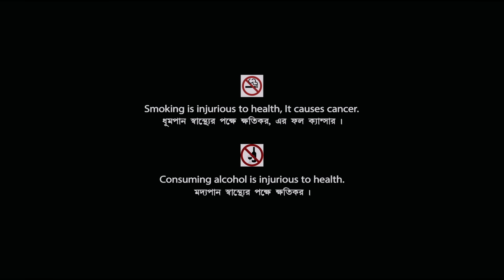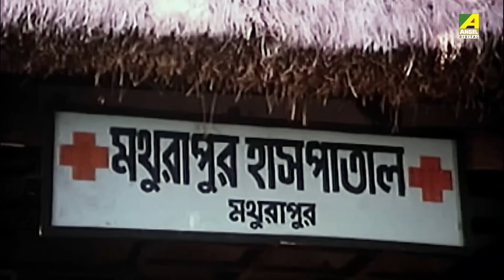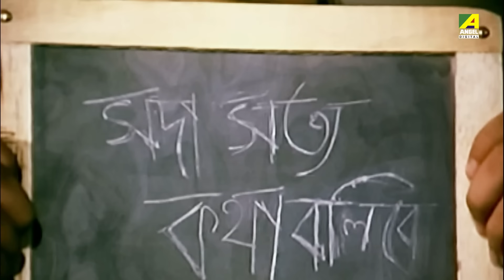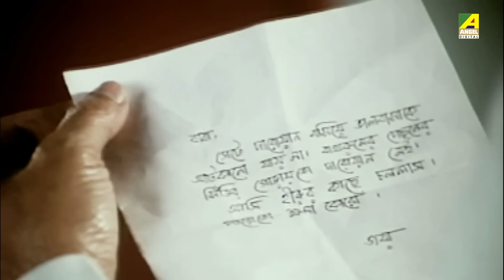Hirak Jayanti | হীরক জয়ন্তী | Bengali Romantic Movie | Full HD | Ranjit Mallick, Chumki Choudhury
Watch the Bengali full movie Hirak Jayanti : হীরক জয়ন্তী বাংলা ছবি on YouTube. The Bengali Film Hirak Jayanti was released in the year 1990, Directed by Anjan Choudhury, starring Ranjit Mallick, Chumki Choudhury, Joy Banerjee, Rina Choudhury, Sumitra Mukherjee, Ratna Ghoshal, Kali Banerjee, Dilip Roy, Soumitra Banerjee & Others.

Movie : Hirak Jayanti
Language : Bengali
Genre : Drama, Romance
Producer : Jayshree Chowdhury
Director : Anjan Choudhury
Story : Anjan Choudhury
Music Director : Goutam Basu
Lyricist : Bhabesh Kundu, Anjan Choudhury, Pulak Bandyopadhyay
Playback : Kishore Kumar, Amit Kumar, Mohammed Aziz, Suresh Wadkar, Anupama Deshpande, Aarti Mukherji, Bhupinder Singh
Release : 1990
Star Cast : Ranjit Mallick, Chumki Choudhury, Joy Banerjee, Rina Choudhury, Sumitra Mukherjee, Ratna Ghoshal, Kali Banerjee, Dilip Roy, Soumitra Banerjee, Salil Dutta, Nimu Bhowmick, Bhabesh Kundu, Bablu Samaddar, Debnath Chatterjee, Fakir Das Kumar, Robin Mukherjee, Smita Sinha, Antara Sinha

Synopsis:::
Ajay is a teacher in a village. One day his rich younger brother Bijoy comes to his house with his daughter Jayanti. But she faces an unpleasant situation at the point of entering into the village and quarrels with a honest, hardworking young man Hiru. But With the help of doctor uncle they began to meet each other on a daily basis. One day Hiru save the life of Bijoy. Then Jaya falls in love with Hiru. Two hearts now became one. But Jaya’s father does not like it because Hiru is not very educated. Then Jaya came to know that Hiru left his education unfinished due to some anger. An old man called Paran educated his son at the expenses of his comfort, but that person then goes to the city and does not look after Paran. So Hiru became very upset and leaves his career. Jaya now respects Hiru much more after knowing this fact from doctor uncle. But a rich man Chandan also loves Jaya and conspires against Hiru. One day Jaya invites Hiru but bijoy does not like that invitation. Then Chandan kidnapped Jaya and flees. He forced her to marry him. But Bijoy does not interpret the whole situation and accused Hiru for the kidnapping. But Hiru left that place and finds out Chandan and rescues Jaya. At last Bijoy came to the whole incident.